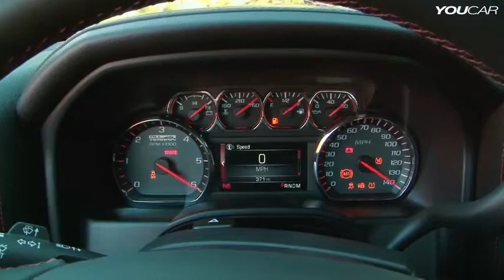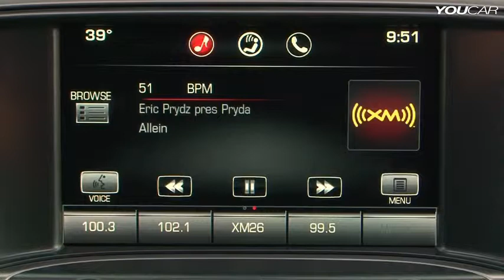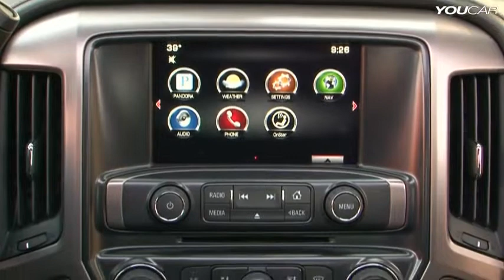2014 GMC Sierra ► INTERIOR